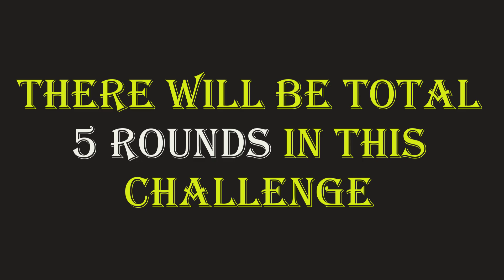P.E.K.K.A Vs Battle Machine On Coc | TH Troop Vs BH Heroes | Clash Of Clans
In this video: We will see Max level P.E.K.K.A will go against Max Level Battle Machine. There will be a total of 5 Rounds Whoever win the highest number of Rounds will be the winner.

P.E.K.K.A:
P.E.K.K.As have no preferred target when attacking; they will simply attack the closest building. However, once they become aware of enemy Clan Castle troops, Heroes, or Skeleton Trap skeletons (either by being attacked themselves or by being near another friendly troop under attack), they will leave their previously targeted building and instead engage the enemy troops. Once all of the nearby enemy troops are defeated, the P.E.K.K.As will proceed to attack the nearest structure.

Battle Machine:
Battle Machine is the first Hero (and currently the only one) in the Builder Base. It requires a level 5 Builder Hall to repair, requiring 900,000 Builder Elixir to do so. The Battle Machine is a single-target melee unit that smashes nearby buildings with his hammer. It sits atop the Battle Machine Altar when not attacking.